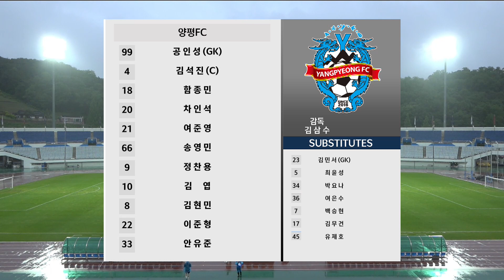[K3 League] 파주시민축구단 vs 양평FC - 12R - Highlight - 2023.05.28